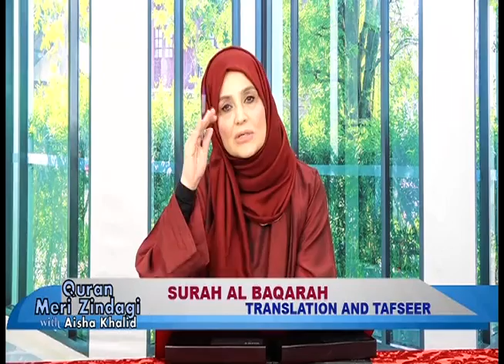Quran Meri Zindagi Surah Baqrah Part 17